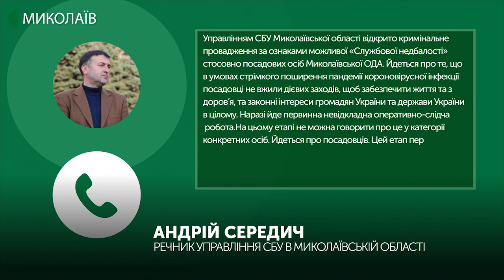"За службову недбалість під час пандемії" відкрито справу на керівництво Миколаївської ОДА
Кримінальну справу на керівництво Миколаївської обласної державної адміністрації відкрив начальник управління Служби безпеки України в Миколаївській області Віталій Герсак. Про це він сказав під час сесії обласної ради. Він закликав депутатів направити лікарням гроші на боротьбу з коронавірусом.

Авторка - Світлана Кльосова, оператор - Ігор Чорний.